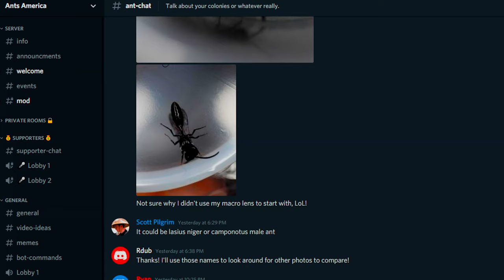How to Catch Queen Ants | SO MANY QUEENS!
In this video, I wanted to share with all you new aspiring ant keepers the tips and tricks you can use to start your very own ant colony today!

If you have any suggestions, comments, or questions please ask them in the comments below or in our discord server.

Ants America, Ants, Queen, Catching Queens, How to, How to catch queen ants, queen ants, tutorial